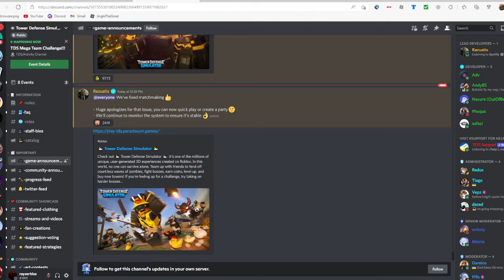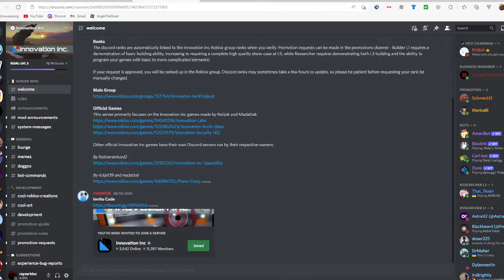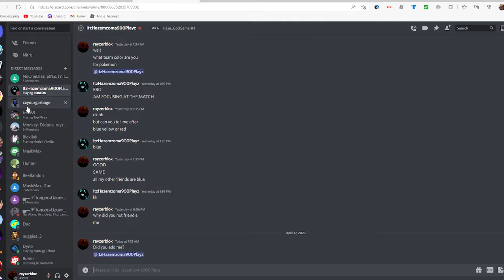Trying out the new Ducky D00M event on roblox TDS!